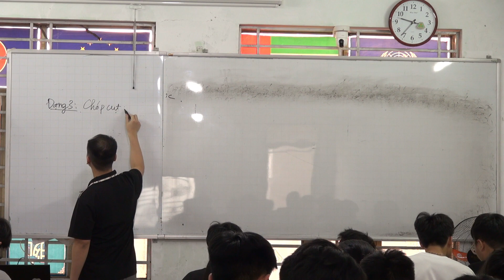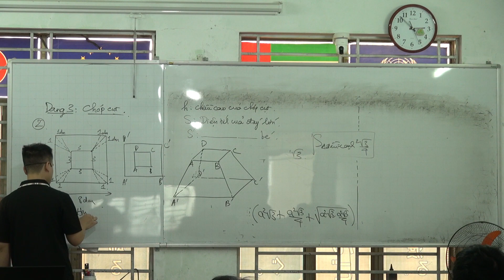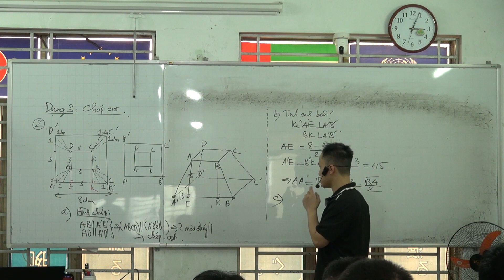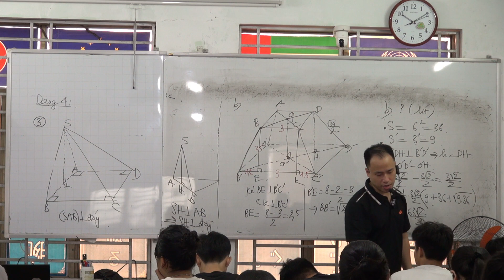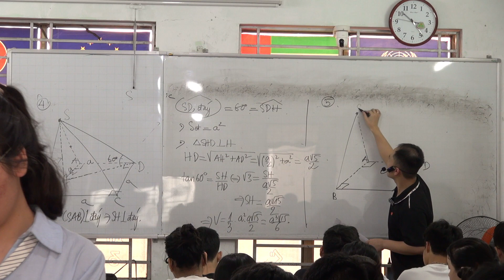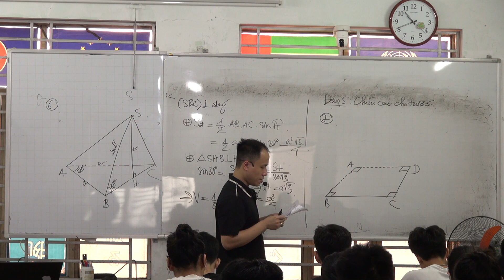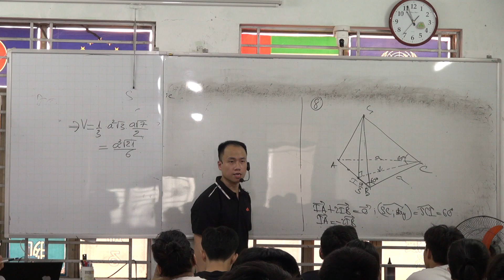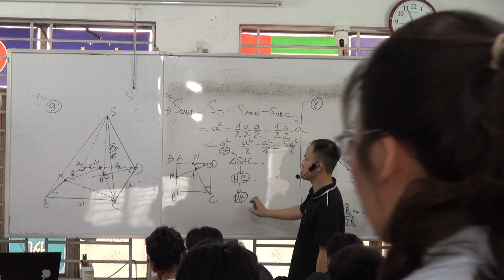thể tích chóp p2-toán 11-Thầy Lê Hùng Dũng